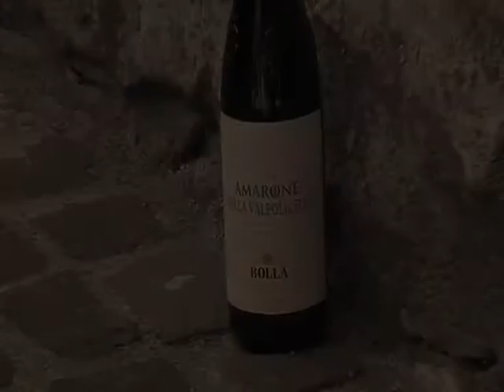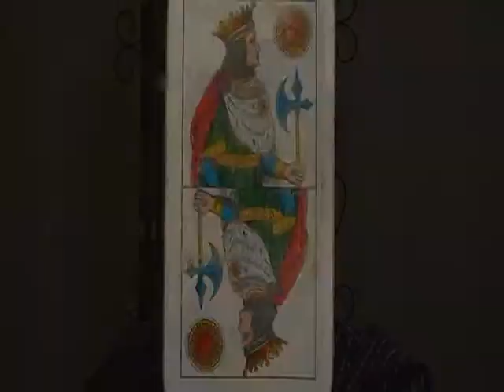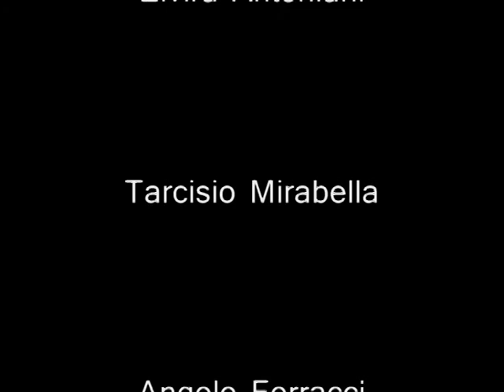Palio4Porte_La Partita_Corto Porta de Suso_2013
Gara del Cortometraggio del Palio delle Quattro Porte. 3° Classificato. La Partita